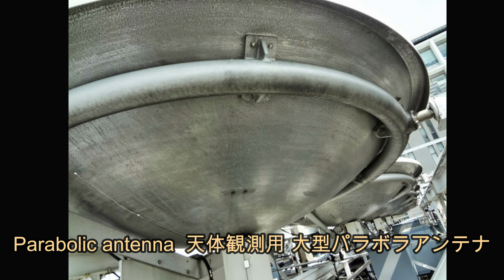町工場の宇宙アンテナ製造,巨大な金属加工,BigMetal Work,Spinning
回転する金属板を棒で押して加工する職人技「へら絞り」。
へら絞りの中でも最も難しい複数人で行う「仲間回し」で衛星アンテナを制作。
一番手を入社12年目の若手が初めて挑む。
日本を代表する金属加工の北嶋絞製作所。

※字幕をONにすると、解説が出ます

★以下の番組で、世界的な工場地帯、大田区を特集！
　当チャンネルの北島絞製作所の動画の一部が出てきます。
　いま大注目の番組です、ぜひご覧ください。

「何を隠そう…ソレが！【テレビ東京】8/21は夜7時54分」
  世界に誇るメイド・イン・大田区＆日本㊙ランキング2時間SP✨

画像提供 : 天文学者 大師堂経明様　天文学者 三好真様

この動画は有料広告を含みません。